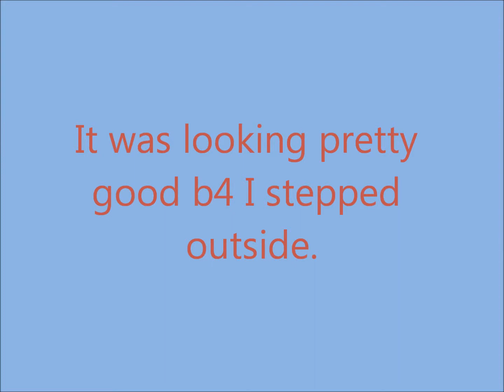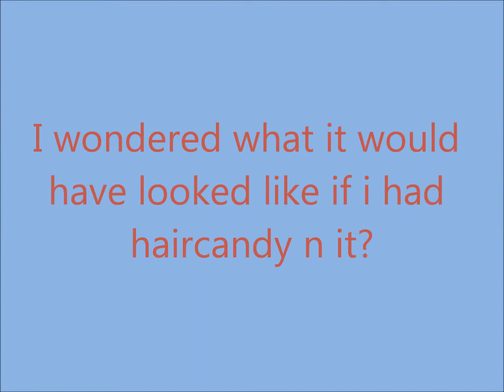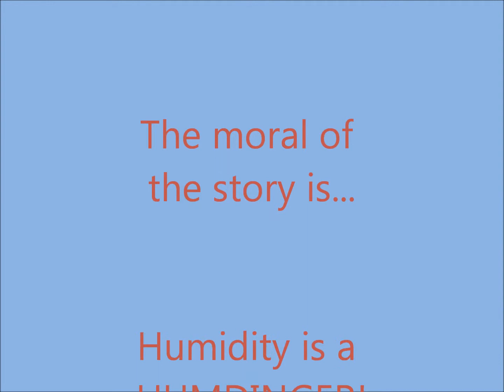(5) Transitioning Hair Files:HOTD...Braid out FAIL!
This is a vid of what I did 2 avoid looking like the bride of frankenstein 2day at work!  Special shout out 2 the camera lady..Trinity.